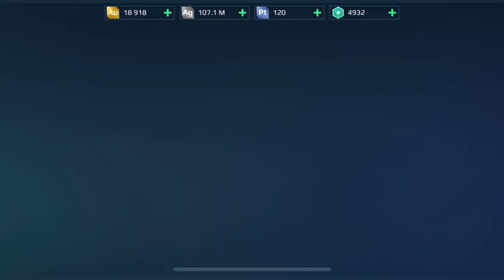WR HORROR Chest opening Pt. 2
That is the second part of my terrible chest opening.. see yourself and what did you think about?